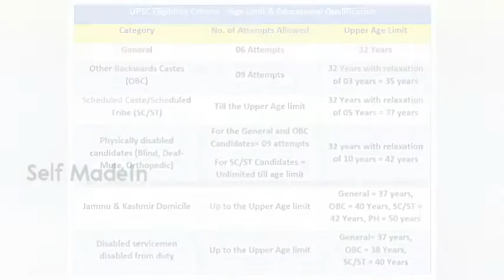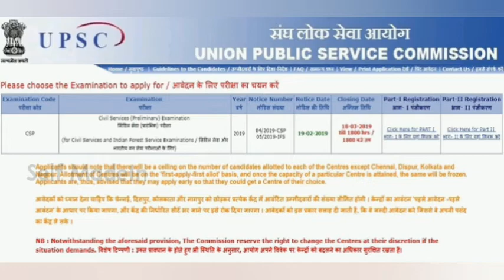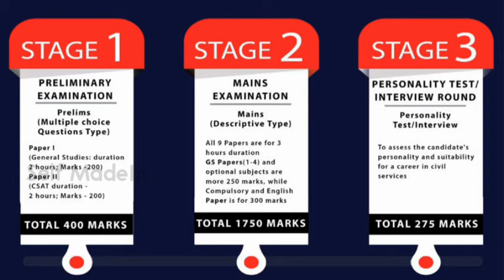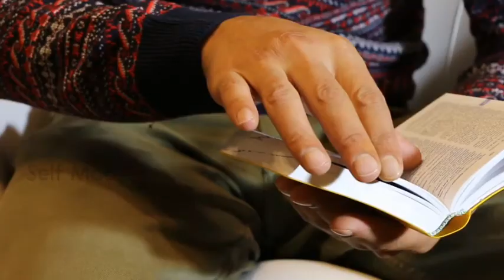How To Become An IAS Officer In Odia | IAS Officer କିପରି ହେବେ | Effective Odia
Hi

In this video i'm talking IAS.

ଭାରତୀୟ ପ୍ରଶାସନିକ ସେବା ହେଉଛି ଅଲ ଇଣ୍ଡିଆ ସର୍ଭିସେସ୍ ର ପ୍ରଶାସନିକ | ଭାରତର ପ୍ରାଥମିକ ନାଗରିକ ସେବା ଭାବରେ ବିବେଚନା କରାଯାଏ, IAS ହେଉଛି ଭାରତୀୟ ପୋଲିସ୍ ସେବା ଏବଂ ଭାରତୀୟ ବନ ସେବା ସହିତ ଅଲ ଇଣ୍ଡିଆ ସର୍ଭିସର ତିନୋଟି ମଧ୍ୟରୁ ଗୋଟିଏ |
The Indian Administrative Service is the administrative arm of the All India Services. Considered the premier civil service of India, the IAS is one of the three arms of the All India Services along with the Indian Police Service and the Indian Forest Service.

IAS Eligibility Overview
IAS Age Limit 21 to 32 years
Age relaxation As per category (mentioned below)
Educational qualification for IAS Graduation
Nationality Indian citizens only

The basic per month salary of an IAS officer starts at Rs. 56,100(TA, DA and HRA are extra) and can go on to reach Rs. 2,500,00 for a Cabinet Secretary.
Salary Structure of IAS Officers and IAS Career Path – 7th Pay Commission.
Level Basic Pay Total IAS Salary
Entry level (starting salary) 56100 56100 – 132000

Which is the highest post in IAS?
IAS Officers become Secretaries to the State Government when they reach the Selection Grade. The highest post in the State is that of the Chief Secretary. At the top of the hierarchy of IAS officers is the Cabinet Secretary in the union government.

Can 12th pass apply for UPSC?
In order to become an IAS Officer, you must apply for CSE exam conducted by the UPSC. You must also crack the exam (preliminary, mains and interview) in order to get selected for the training. ... So technically, 12th passed students can't appear for this exam right after 12th.

Is IAS exam difficult?
It is true that the Civil Services Exam has a very long time process and it takes around more than one year to complete the exam process, but it does not mean that the exam is toughest. ... It goes like that in order to get selection in the IAS Exam, the IAS aspirant's needs to study for 15- 20 hours.

At which rank IAS is selected?
IAS: If you are a general category candidate a minimum All India Rank (AIR) between 90-95 should be enough to make the cut to the Indian Administrative Service (IAS).

Effective Odia channel you can see all the details about the computer and all the career information and some unknown facts that you never knew.
Because i want the people of Odisha to know everything about computers and learn some new things.

I want the people of Odisha to stay in Odisha and Make Their own future.

All the videos on my channel are based on Odia language.

Please subscribe my channel and do not forget to like and share my video and stay connect with us by commenting and let know changes need to make every new update.

Jai Jagannath